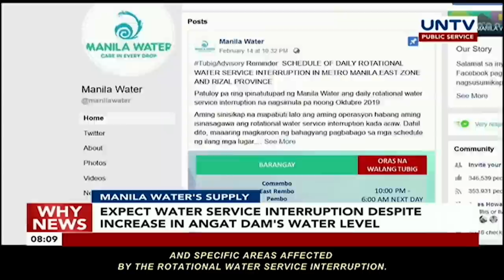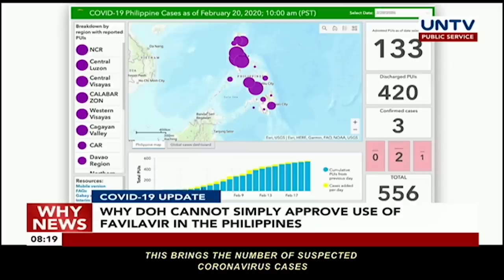UNTV: Why News | February 20, 2020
IMMIGRATION CORRUPTION
President Duterte relieves immigration officials, personnel involved in 'Pastillas' scheme

MANILA WATER'S SUPPLY
Expect water service interruption despite increase in Angat Dam's water level

PH BOUND
Some 500 Filipinos on Diamond Princess cruise ship, expected to return to the Philippines on Sunday